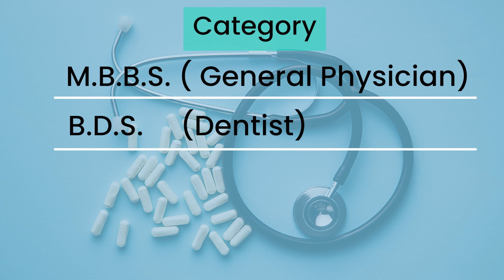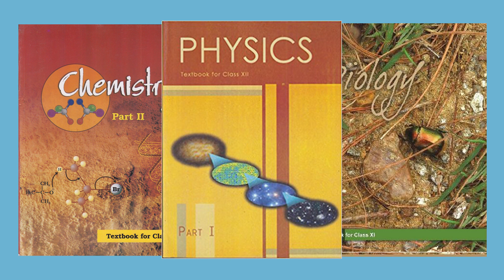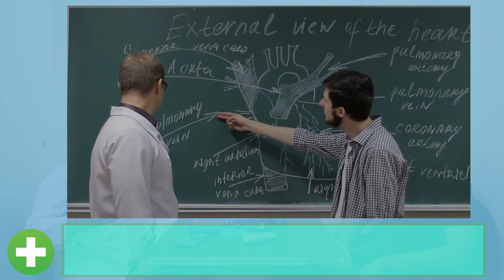How to Become a Doctor in India | Doctor Kaise Bante Hain | NEET Preparation 2020 | MBBS after 12th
“Kya Aap Apne Business ka Profit badhana Chahte ho?” Abhi join kariye “Grow with Josh”, “India's Leading Business Coaching”. Kya hai “Grow with Josh”, Grow with Josh ek game changer coaching module hai jo apko har ek business topic mein Ek number banayge. Konse Konse Topic cover honge? Profit Badaye: Kharcha Kam Kese karte hai, Baniye Sales ke Guru, Sikhye Business Communication, Apne HR ko aur Kabil kese banien, Marketing ke baniye King, Abhi iss form ko bharke Sikhiye apne Businesses ko kival badane ke liye nahi par Number 1 bane ke liye
👈👈 ⭐👇 क्या आप भी अपना बिज़नेस खोलना चाहते है / Career में आगे बढ़ना चाहते है? ⭐👇
जोश Skills App आपकी मदद कर सकता है |
इस App पर आप जाने माने experts के साथ Spoken इंग्लिश, Online Business, Digital Marketing, Time मैनेजमेंट जैसे ५०+ कोर्स से सीख  सकते है - वो भी सिर्फ एक मोबाइल रिचार्ज के दाम में! 😮
MBBS Doctor Dr Parag shares his tips on how to become a doctor in India in Hindi. Learn qualifications, NEET 2020 details, NEET Preparation 2020 tips from expert.

0:52 - Requirements to be a doctor after 12th in India.

Minimum requirement of marks in 10th and 12th is 50% to be qualified to appear in medical entrance exams. Should have Physics, Chemistry and Biology in 11th standard and age should be between 17 to 25 years. There are 4 fields in medical.

1) MBBS
2) Dentistry
3) BAMS (Bachelor of Ayurvedic medicine)
4) BHMS (Bachelor of Homeopathy)

1:34 - Medical entrance exam after 12th details

Today in india the main exam for entrance in MBBS is called the NEET (national eligibility entrance test that one needs to qualify after 12th and on the basis of your rank you get admission in a medical college. The course for NEET exam is Physics, Chemistry and Biology of 11th and 12th standard. AIIMS ka alag exam hota hai aur ek exam hota hai JIPMER ka par NEET is the biggest exam MBBS admission ke liye.

2:30 - How to prepare for medical entrance exam. NEET preparation details

NEET crack karne ke liye aapko ek subject pe mastery chahiye hoti hai. Kuch log 12th standard and 1th standard ki books ko baar baar padh ke apni mastry kar lete hai. Jaise NCERT ki coursebooks best mani jati hai to log unko hi baar baar padh ke lagatar practice karke thorough knowledge leke. Kuch log NCERT books ke saath saath extra guide books padhte hai aur kuch log coaching bhi karte hai. But most important is your knowledge of 11th and 12th standard subjects.

3:24 - What are the top medical colleges in india?

India mein 500 se 550 medical colleges hai. I think the best medical colleges in India are

1) AIIMS Delhi
2) AFMC Pune
3) Maulana Azad Medical College, Delhi
4) Grant medical college Mumbai
5) CMC Vellore
6) Kasturba Medical College, Manipal

4:02 - MBBS fees in India government college & private medical college

MBBS fees in India government college are quite less ranging from ₹1000 to 2000 to maximum of ₹ 25,000 yearly.
Private medical college fees in India range from ₹5L to ₹25L per year.

4:36 - MBBS course duration

The course is in 2 parts. 4.5 years ki padhai hoti hai aur uske baad 1 saal ki compulsory internship karni hoti hai. Internship mein aap alag alag departments mein experience lete hai.

4:44 - What to do after MBBS in India? MBBS ke baad kya kare?

After MBBS aap medical ke basic subjects mein specialization kar sakte hai. 2 years ka diploma hota hai ya 3 saal ka masters course hota hai MD/MS ka jo aap kisi bhi branch mein kar sakte hai. MS courses surgical branches mein hota hai aur non surgical branches mein MD hota hai. 3 years ke masters course ke liye ek exam aur dena hota hai jisko clear karke aap specialist ban sakte hai.

6:48 - Expert tips for medical field

Yeh course kafi lamba hota hai to aapko mehnat aur lagan ki zarurat hai kafi zyada. Bahut mehnat lagti hai. Agar aap mein dedication hai to aap is field mein ayein. You need patience and hard work.

Career se sambandhit aur jankari ke liye aap humse humare social media channels par judein.